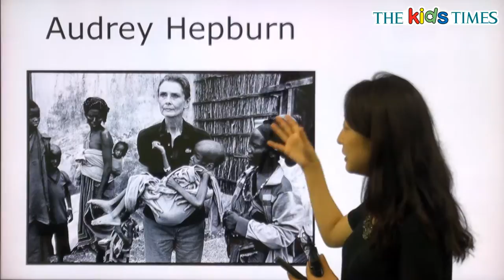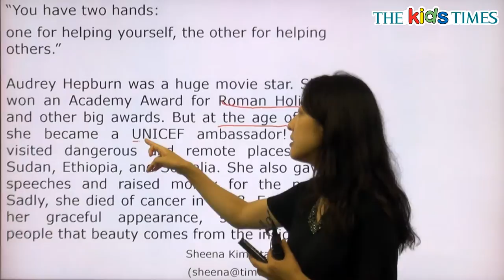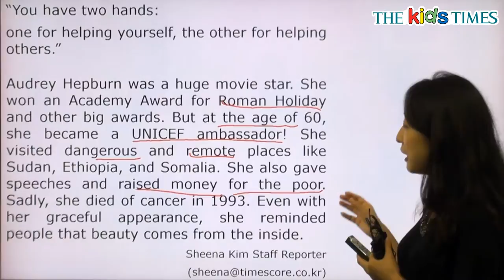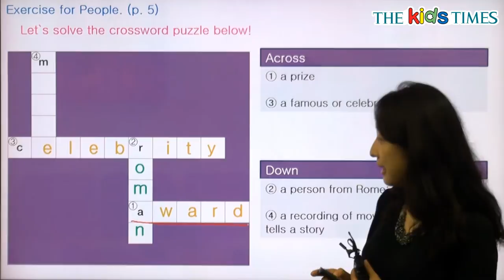Audrey Hepburn - 전나리 선생님과 함께 하는 People 동영상 강의 ( The Kids Times - No.371 )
오드리 헵번